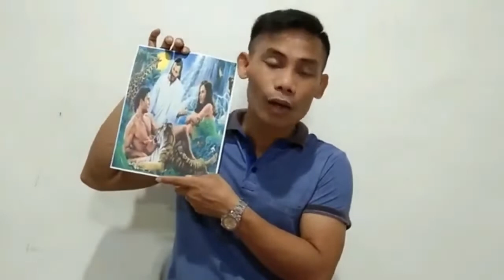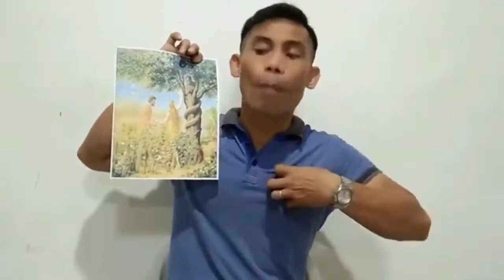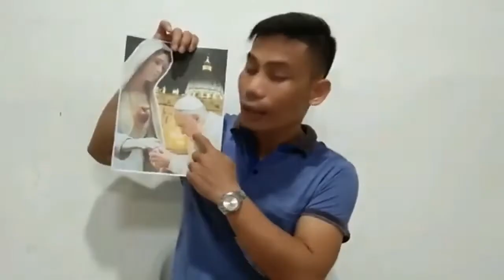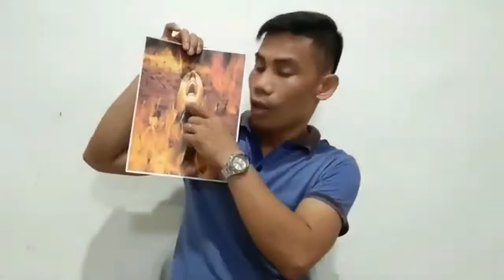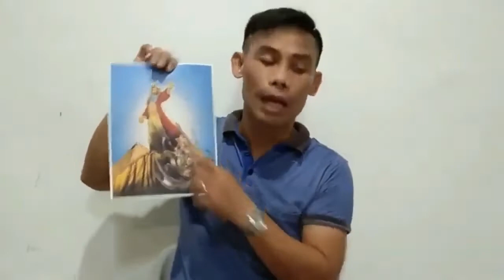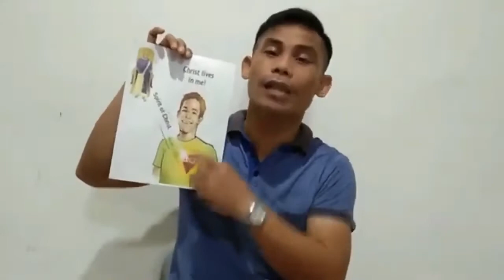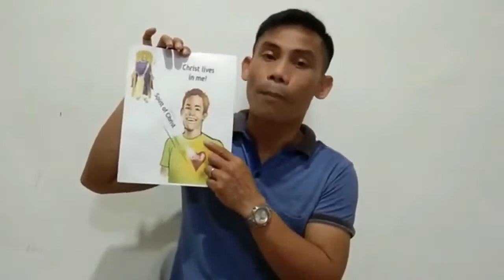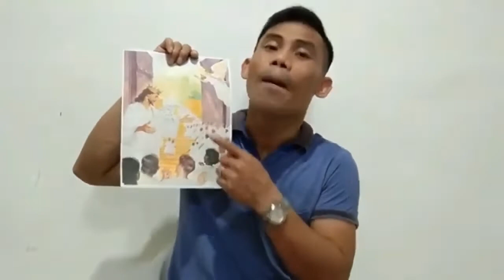THE CREATION OF MAN 4TH WEEK OF JANUARY